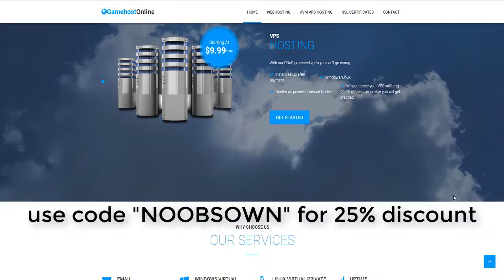Beastpk PKing | High risking | Max gear rushing montage!!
Basicly took a bunch of clips form my pking/high risk commentary video's and threw them together to make a little montage for you guys :)